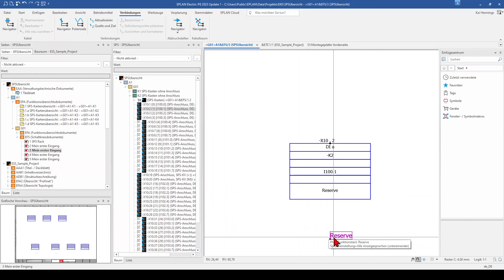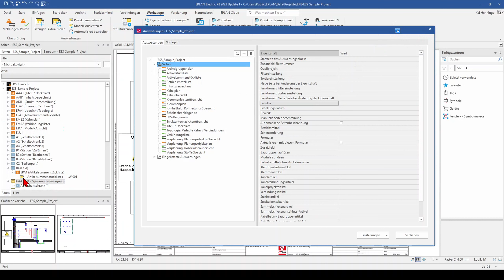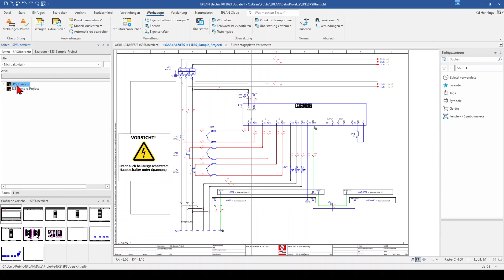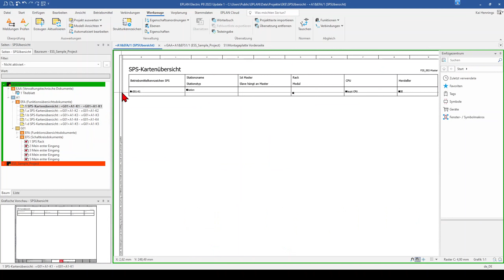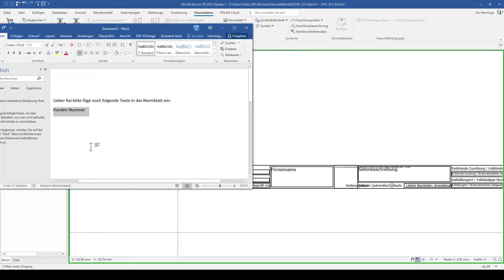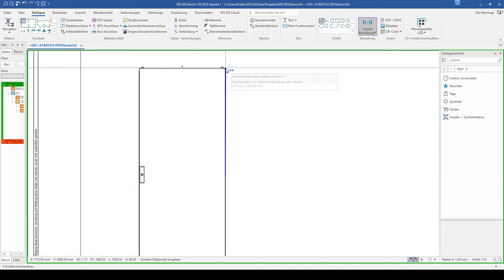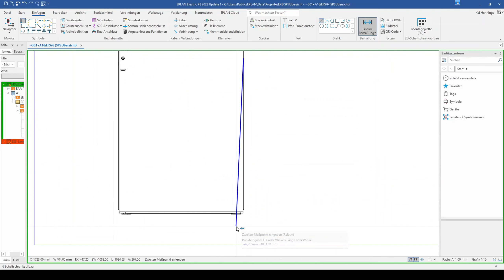EPLAN P8 5 Tipps und Tricks Teil 10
In EPLAN P8 5 Tipps und Tricks Teil 10 geht es um:

0:00 Einleitung
0:16 Pfad-Funktionstext in den Schaltplanpfad erweitern
1:46 Auf Seite springen aus Auswertung
3:01 Projekt farbig markieren
5:03 Text per Track and Drop aus Office in EPLAN einfügen
6:03 Wie finde ich die Mitte zwischen zwei Punkten?